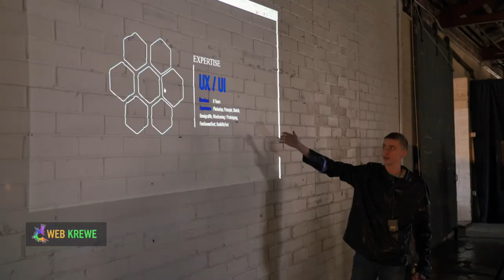Look at These Faces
Feb 21 2018 Web Krewe teams meet at Space 42 to compete as they move through the after-school program that teaches business skills—and programming.